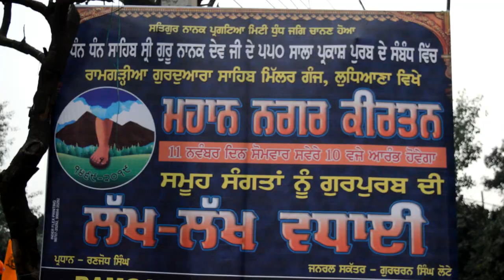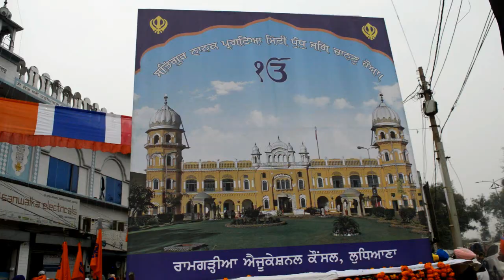Ramgarhia Educational Council organises nagar kirtan in Ludhiana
Ludhiana, November 11, 2019: To celebrate the 550th birth anniversary of the founder of Sikhism, Sri Guru Nanak Dev ji, Ramgarhia Educational Council, with the cooperation of Sadh-Sangat, took out a Nagar Kirtan today.
A host of Singh Sabhas, Sewa Societies, Women Satsang Sabhas, Religious and Political Organizations, Nihang Singhs, Principal, teachers and students of Ramgarhia Girls College and Ramgarhia Educational Institutions, took part in it. ‘Satguru Nanak Pargatya Miti Dhundh Jag Chanan Hoa’, ‘Gagan Mai Thal’ and other hymns of Gurbani were sung by Kirtani Jathas. Nagar Kirtan was led by Panj Pyaras (5 Beloved) under the patronage of Shri Guru Granth Sahib ji. It started from Ramgarhia Gurudwara Sahib, passed through Vishwakarma Chowk to Gill Road and culminated at the Gurudwara Sahib. En route the Nagar Kirtan, routes were beautifully decorated and people organized stalls of Langar and welcomed the procession in their areas. People beelined on both sides of the road to pay respect to Shri Guru Granth Sahib ji. S. Ranjodh Singh congratulated people and said that we are fortunate to witness the historical moment of the first Guru’s 550th Birthday and added that Guru’s message of universal peace and brotherhood is very relevant. S.Gurcharan Singh Lotey, General Secretary, Ramgarhia Educational Council said that such events remind us our duties towards God and are helpful in spreading pious message of Gurbani among people. S. Ranjodh Singh and S.Gurcharan Singh Lotey presented ‘Siropao’ to all the organizations in attendance.
Meanwhile, a warm welcome was accorded to nagar kirtan by staff and valuable customers of Indian Overseas Bank (IOB), Millerganj, Ludhiana under the guidance of the bank’s regional manager Mr.Ajay Tembhakar. The rousing reception was given under the leadership of the bank’s Branch Manager Mr.Parveen Gandhi. All the staff members and valuable customers distributed “laddoos” among the devotees participating in nagar kirtan.